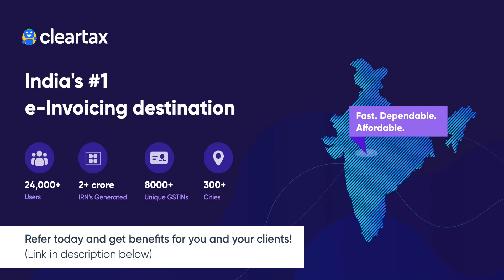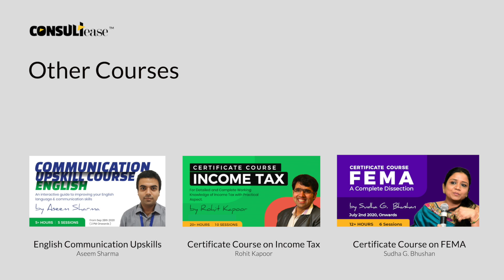GST on charges collected by RWA | ConsultEase with ClearTax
GST on charges collected by RWA were exempted up to Rs. 7500 by CBIC. But then there was confusion on amount charged above Rs. 7500.CBIC and some advanced rulings held that the entire amount will be taxables. But taxpayers felt that only balancing amounts should be chargeable to tax. Here the court has clarified the situation.
ClearTax is offering an e-Invoicing Solution that is fast, dependable, and affordable. Setup in as less as 3 minutes.

ConsultEase New Courses

👉 Certificate course on  Microsoft Excel - Excel for Accounts & Audit Course